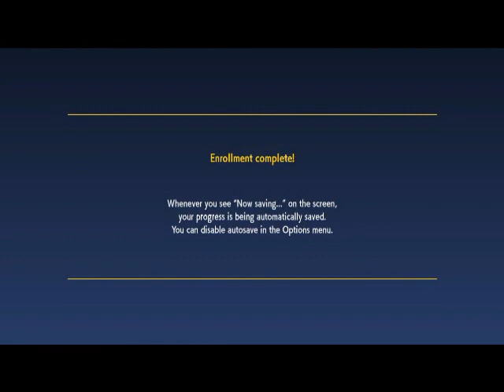Pokemon Violet The Movie